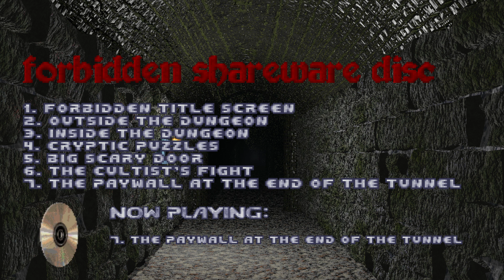MIDI Mike - Forbidden Shareware Disc (EP)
(Original Description 4/21/97): The World of Grimrain is back with an all new adventure! Grimrain's cluster of forbidden dungeons, throughout the ages, have been rumored to have immense treasures, enough for its owner to never run out of wealth again. The catch, however, is all the hordes of enemies that stop you from reaching your riches. Do you have what it takes to get the gold?

Tracklist:
1. Forbidden Title Screen - 0:00
2. Outside the Dungeon - 1:32
3. Inside the Dungeon - 2:20
4. Cryptic Puzzles - 4:32
5. Big Scary Door - 6:43
6. The Cultist's Fight - 7:17
7. The Paywall at the End of the Tunnel - 10:05